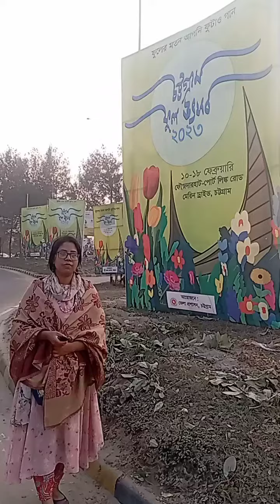D C Park Visiting